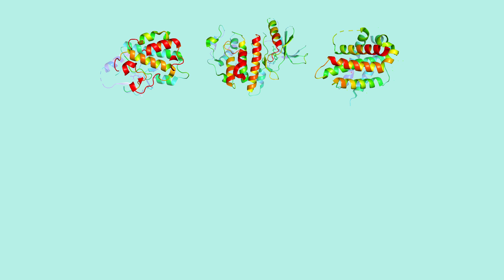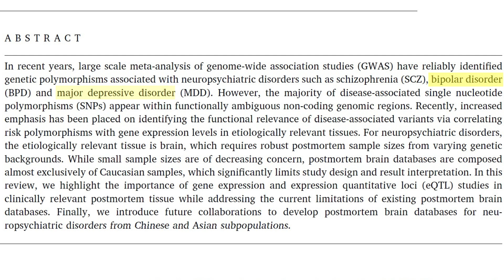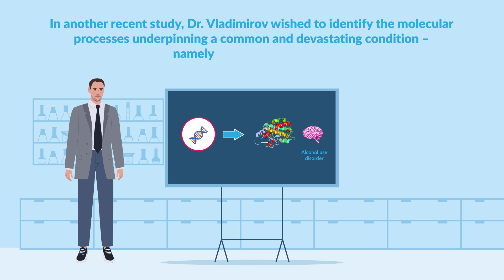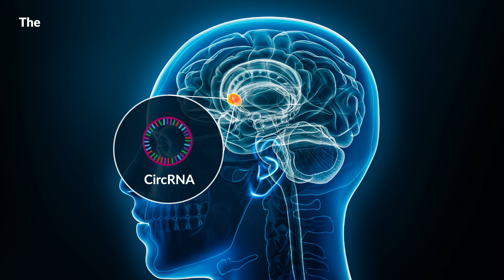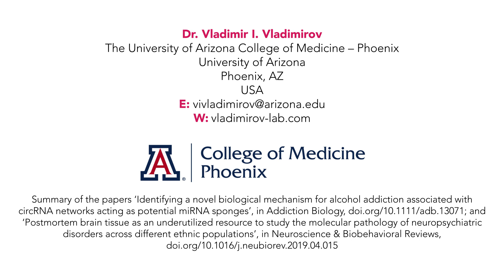Uncovering the Genetic and Molecular Underpinnings of Psychiatric Disorders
Over the past decade or so, researchers have conducted several large-scale genetic studies employing hundreds of thousands of patients, to identify genetic variants associated with psychiatric disorders. However, very few studies have explored how these genetic variants impact molecular processes in the brain, leading to the development of various psychiatric disorders, such as schizophrenia, major depression, or alcohol addiction.